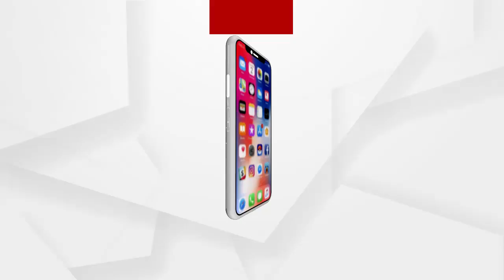ଫନି ସମସ୍ୟା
ଫନି ବାତ୍ୟାକୁ ବିତିବାର 2 ବର୍ଷ ହେଲାଣି ହେଲେ ଫନିରେ ବାସହରା ହୋଇ ଦୁଇ ବର୍ଷ ହେବ ଭଡ଼ା ଘରେ ରହୁଛନ୍ତି ହେଲେ ଫନି ସହାୟତା ମିଳିପାରିଲାନି...ଏନେଇ କଣ କହୁଛନ୍ତି ଜଣେ ଫନି କ୍ଷତିଗ୍ରସ୍ତ ଶୁଣନ୍ତୁ...